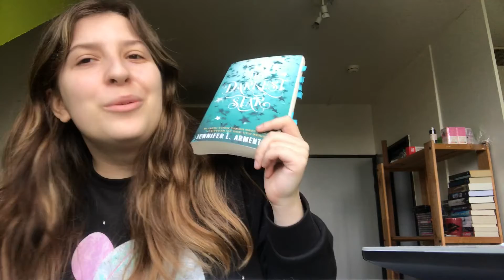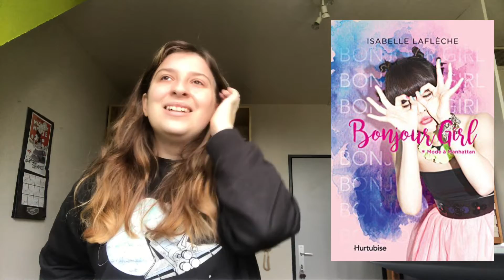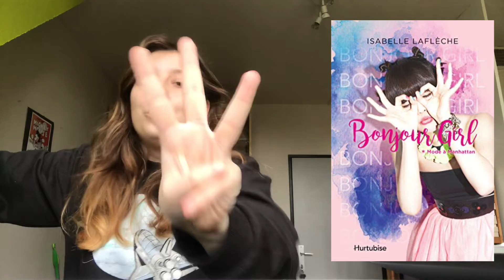November Wrap Up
BOOKS MENTIONED:
- 1:31 - Study With Me: Effective Bullet Journaling Techniques, Habits, and Hacks To Be Successful, Productive, and Organized - With Special Strategies for Mathematics, Science, History, Languages and More by Jasmine Shao & Alyssa Jagan
- 4:08 - Michigan vs. the Boys by Carrie S. Allen (content warnings: drugging, sexual assault and hazing)
- 6:13 - The End: Germany, 1944-45 by Ian Kershaw
- 6:39 - Amy & Roger's Epic Detour by Morgan Matson (content warnings: alcoholism, drug addiction and death of a parent)
- 9:01 - The Darkest Star by Jennifer L Armentrout (content warning: self-harm)
- 11:31 - My Brother's Husband, Volume 1 by Gengoroh Tagame (content warning: homophobia)
- 12:55 - Bonjour Girl by Isabelle Lafleche
- 16:52 - Micah McKinney and the Boys of Summer by Nina Chapman (content warnings: suicide of a parent, parent with depression) -  comes out April 1st 2020
- 18:48 - Honeybee by Trista Mateer (content warning: biphobia)
- 19:41 - The Art of Taxidermy by Sharon Kernot

- studygram: @jelke_studies
- bookstagram: @jelke_books